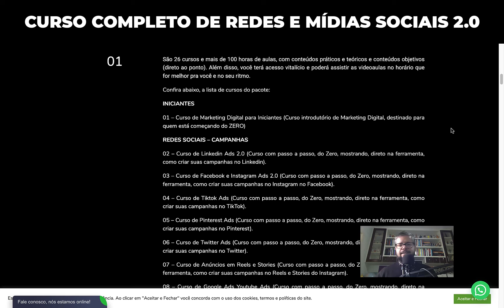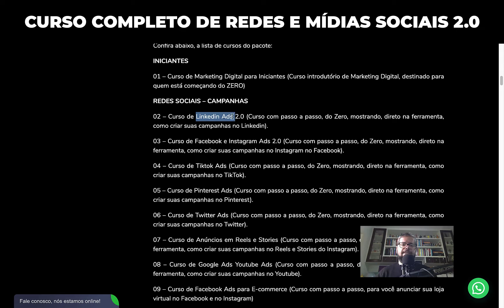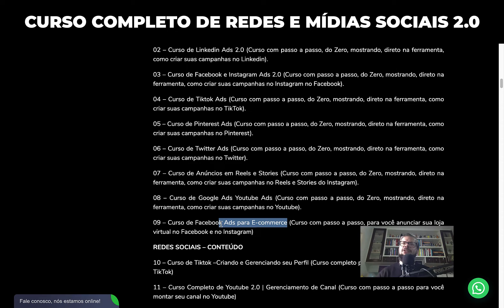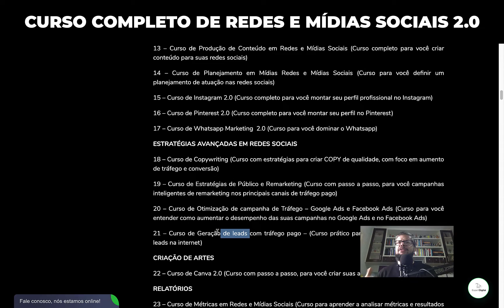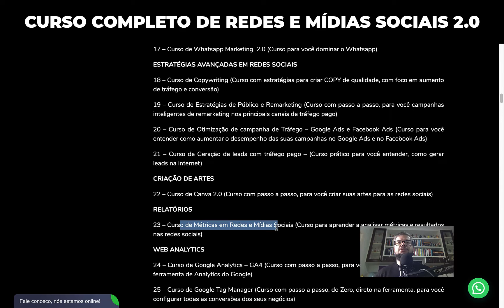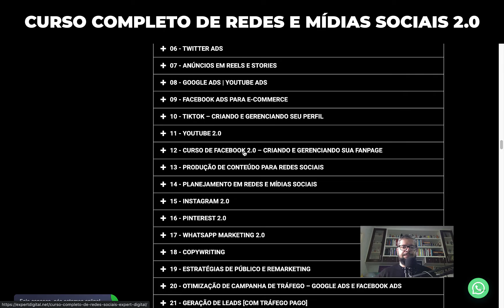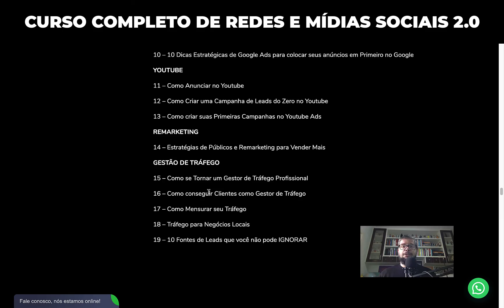Curso de Redes e Mídias Sociais 2.0 [COMPLETO]